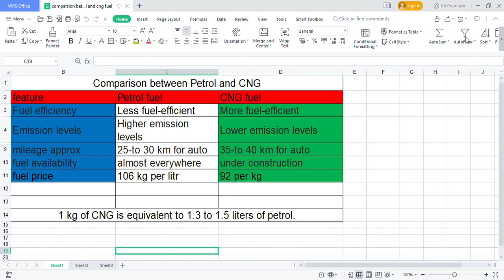comparison between petrol and cng fuel in pure Hindi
CNG car vs Petrol car

CNG auto vs Petrol auto